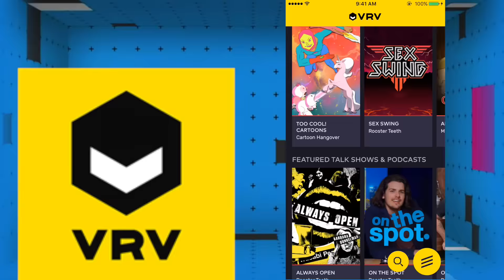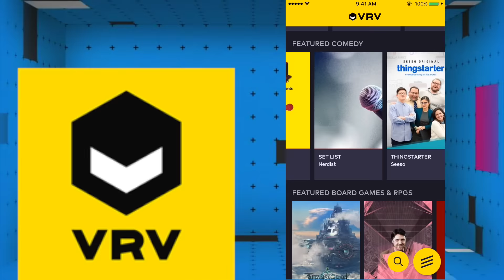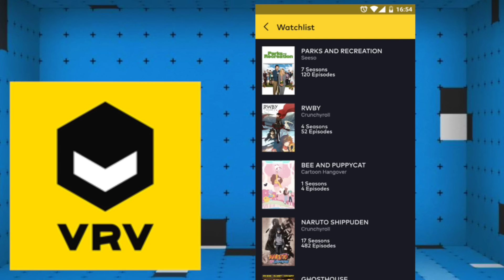New Pokemon Movie Trailer Breakdown | Pokemon I Choose You 2017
Pokemon I Choose You is a brand new movie coming out soon for the 20th anniversary of the original Pokemon anime series. It seems to be taking a trip back down memory lane from that series with Ash and friends.